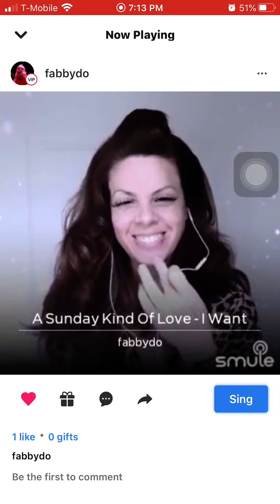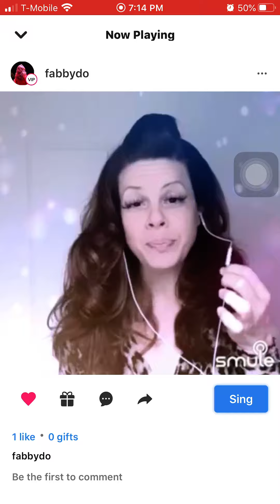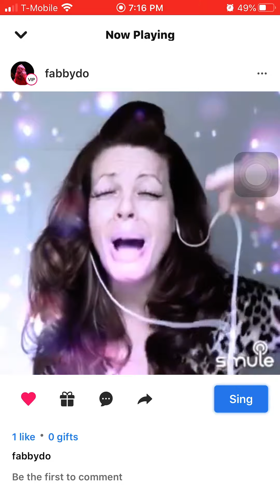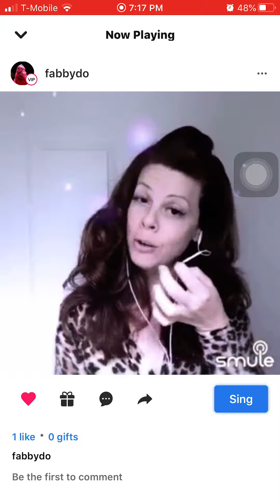Singing ETTA JAMES “Sunday Kind Of Love” with Closet Karaoke Queenie